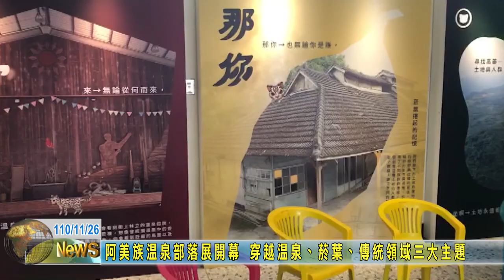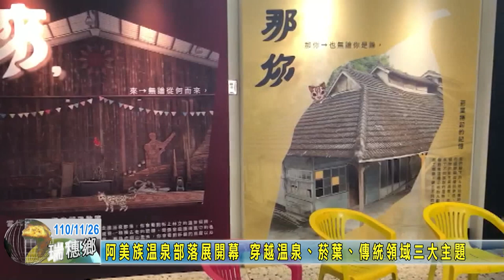20211126 03 阿美族溫泉部落展開幕